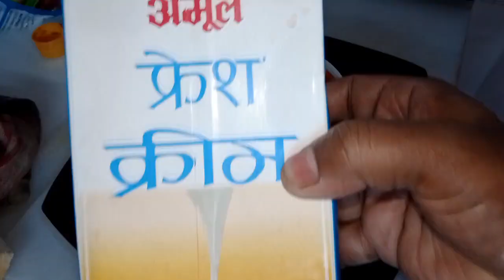Hotel Style Tomato Soup fafa - tomato soup recipe perfect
soup recipes
tomato soup
vegetable soup
tomato soup recipe
tomato basil soup
how to make soup
tomato soup and grilled

cheese
roasted tomato soup
creamy tomato soup
tomato soup indian style
easy tomato soup